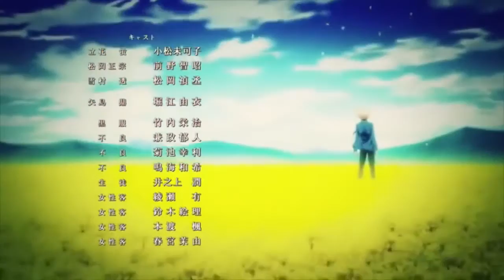One more night (AMV) Aoharu x kikanjuu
All content used in this video i don't own